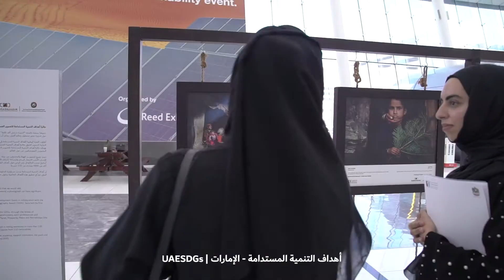HE Reem Al Hashimi at the Forum for Sustainable Development Goals 2020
نظمت الاتحادية_للتنافسية_والإحصاء الاجتماع الأول لعام 2020 للجنة العليا لتنسيق العمل الإحصائي على مستوى الدولة بحضور اللجنة الوطنية لأهداف التنمية المستدامة ضمن منتدى أهداف التنمية المستدامة: التميز في التنفيذ على هامش فعاليات أسبوع أبوظبي للاستدامة، لمناقشة أهمية البيانات لتحقيق أهداف التنمية المستدامة

The first meeting of 2020 for the coordination of statistical work at the state level with the presence of the national committee on SDGs was organized as a part of the Forum for Sustainable Development Goals: Excellence in implementation on the margins of the activities of Abu Dhabi Sustainability Week with the aim of discussing the importance of data to achieve the sustainable development goals